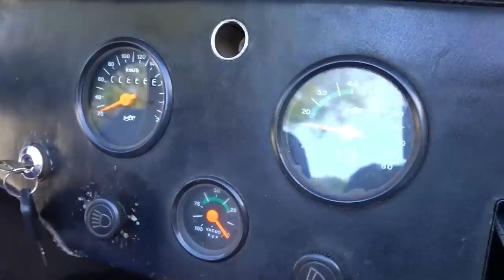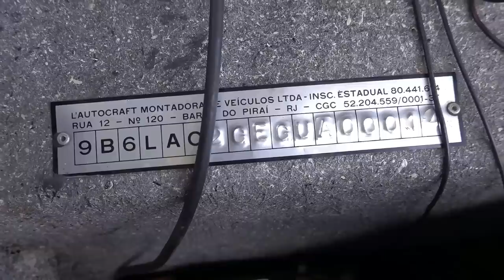SUBARU DA @AutosuperBr ACELERANDO TUDO NA AVENIDA EUROPA